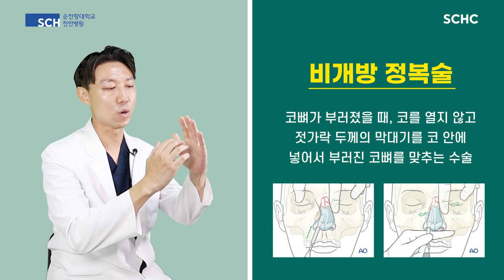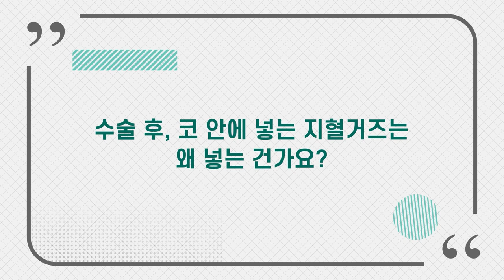[성형외과 QnA] 코뼈 수술방법? 골든타임? 세수는 언제부터? ㅣ 성형외과 이다운 교수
오늘은 환자분들께서 많이 질문해주시는
코뼈골절 수술 후 주의사항과 궁금증에 대해

00:16 코뼈골절 수술방법
00:39 비개방 정복술
01:15 개방 정복술
01:58 비성형술
02:47 교정 비 성형술
03:23 수술 후 골든타임
04:13 지혈거즈
04:47 통증
05:28 수술 후 주의사항
06:38 수술 후 코 휨 증상
07:36 수술 후 세안